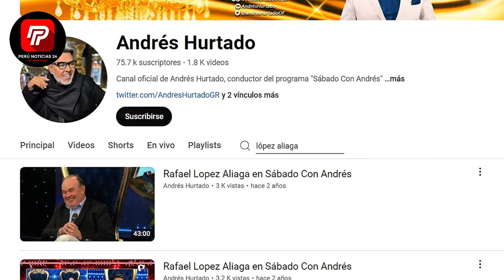!DESESPERADO¡ PHILLIP BUTTERS ACUDIÓ RÁPIDAMENTE A VER A CHIBOLÍN TRAS ENTERARSE DE SU CAPTURA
El mermelero Phillip Butters acudió desesperado al lugar donde Andrés Hurtado se encontraba detenido, luego de que López Aliaga se viera involucrado.